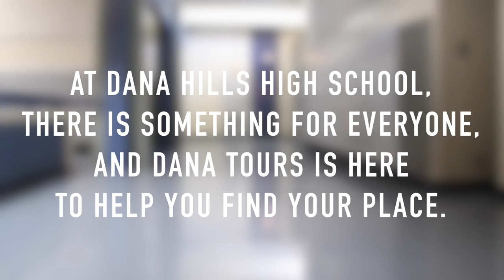Dana Tours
A video created to show the incoming freshman a little more about Dana, but anyone can enjoy basking in the glory of our gorgeous, euphoric campus.